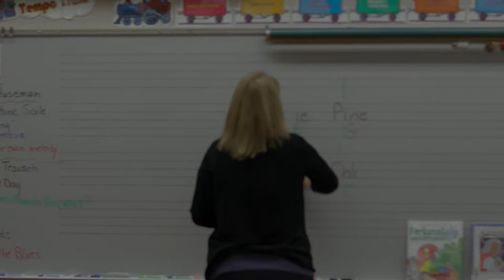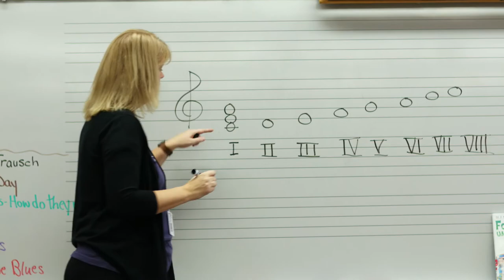Music, Movement and Making Connections